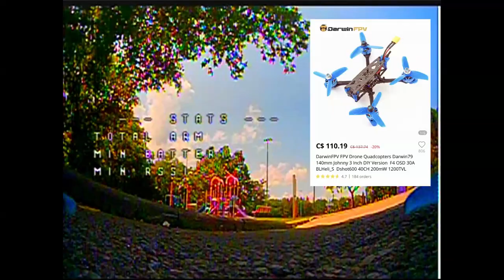DARWIN FPV 79 Playground freestyle rip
Darwin 79 FPV freestyle quad and a kids play area make the perfect place to chill n fly crazy style freestyle